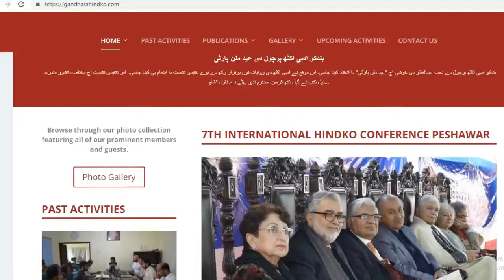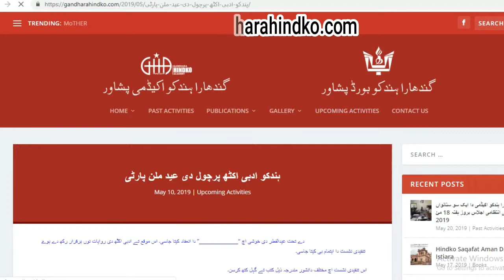Hindko News ہندکو خبراں